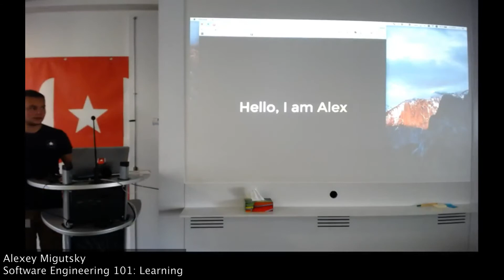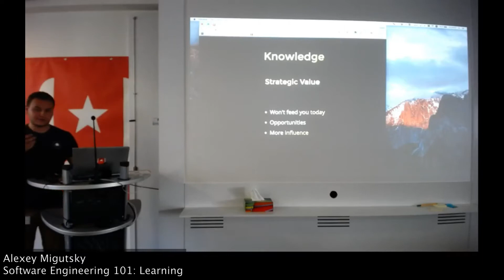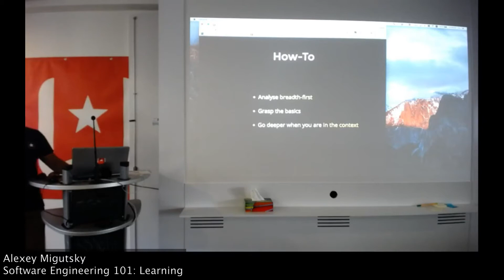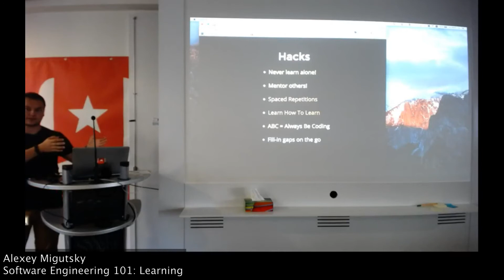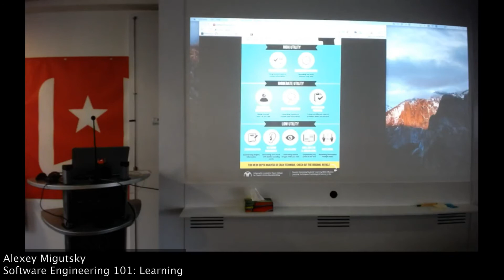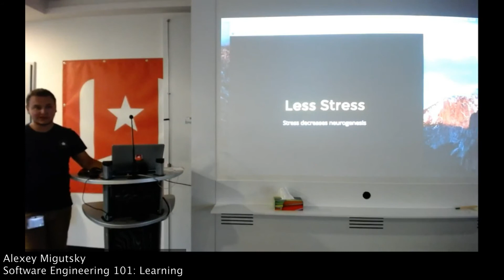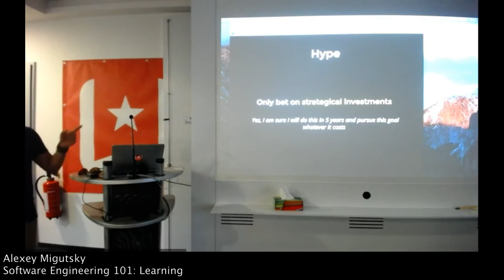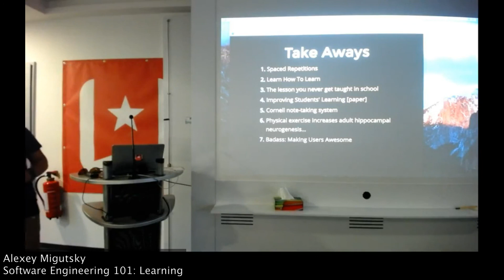Alexey Migutsky - Software Engineering 101: Learning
joomiClub 1.7